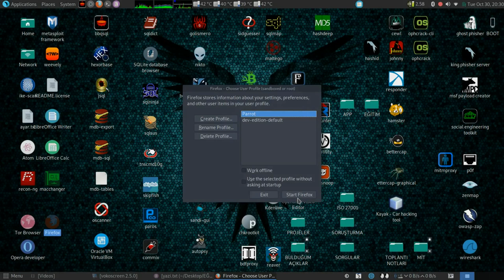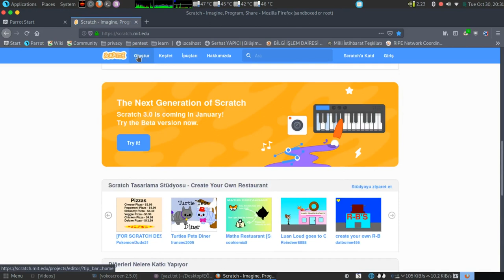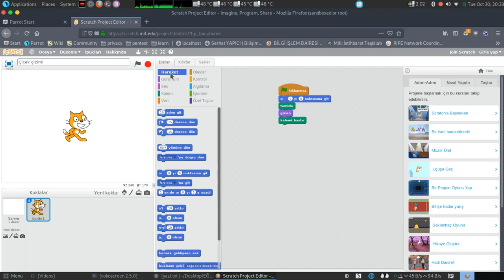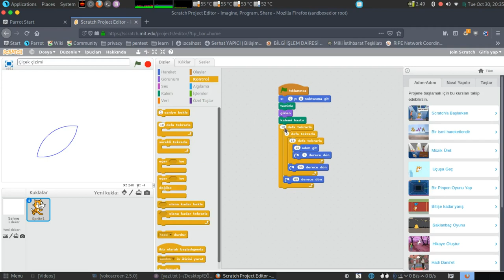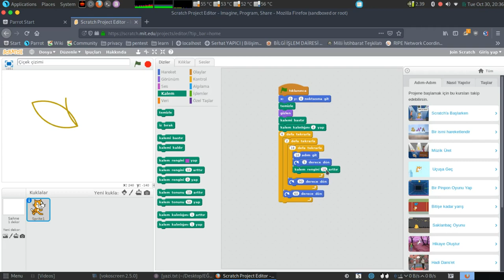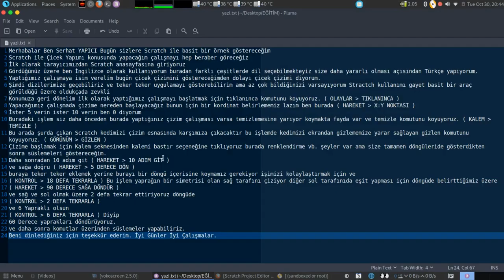Scratch ile Çiçek Çizimi - Nasıl Yapılır ? | Serhat YAPICI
SERHAT YAPICI
18330439
ANKARA ÜNİVERSİTESİ - BİLGİSAYAR PROGRAMCILIĞI UZAKTAN EĞİTİM
Merhabalar Ben Serhat YAPICI Bugün sizlere Scratch ile basit bir örnek göstereceğim
Scratch ile Çicek Yapımı konusunda yapacağım çalışmayı hep beraber göreceğiz
İlk olarak tarayıcımızdan Scratch anasayfasına giriyoruz
Gördüğünüz üzere ben İngilizce olarak kullanıyorum buradan farklı çeşitlerde dil seçebilmekteyiz size daha yararlı olması açısından Türkçe yapıyorum.
Yaptığımız çalışmaya isim verelim bugün çicek çizimini göstereceğimden dolayı çicek çizimi diyorum.
Şimdi dizilerimize geçebiliriz ve teker teker uygulamayı gösterebilirim ama az çok bildiğinizi varsayıyorum Stractch kullanımı gayet basit bir araç görüldüğü üzere oldukçada zevkli
Konumuza geri dönelim ilk olarak yaptığımız çalışmayı başlatmak için tıklanınca komutunu koyuyoruz. OLAYLAR  TIKLANINCA
Yapacağımız çalışmada çizime nereden başlayacağız bunun için bir kordinat belirlememiz lazım ben burada HAREKET  X:Y NOKTASI
İster 5 verin ister 10 verin ben 0 diyorum
Buradaki işlem siz daha önceden burada yaptığınız çizim çalışması varsa temizlemesine yarıyor koymakta fayda var ve temizle komutunu koyuyoruz. KALEM  TEMİZLE
Bu arada şurda çıkan Scratch kedimizi çizim esnasında karşımıza çıkacaktır bu işlemde kedimizi ekrandan gizlememize yarar sağlayan gizlen komutunu koyuyoruz.  GÖRÜNÜM GİZLEN
Çizime başlamak için Kalem sekmesinden kalemi bastır seçeneğine tıklıyoruz burada renklendirme vb. şeyler var ama size tamamen döngüleride gösterdikten sonra süslemeleri göstereceğim.
Daha sonradan 10 adım git  HAREKET 10 ADIM GİT
ve sağa doğru HAREKET  5 DERECE DÖN
buraya teker teker eklemek yerine burayı bir döngü içerisine koymamız gerekiyor işimizi kolaylaştırmak için ve
 KONTROL  18 DEFA TEKRARLA  Bu işlem yaprağın bir simetrisi olan sağ tarafını çiziyor diğer sol tarafınıda eşit yapması için döngüde belirttiğimiz üzere
HAREKET 90 DERECE SAĞA DÖNDÜR
ve sağ ve sol olmak üzere 2 defa tekrar ettiriyoruz döngüde
KONTROL  2 DEFA TEKRARLA
ve 6 Yapraklı olsun  KONTROL 6 DEFA TEKRARLA  Diyip
60 Derece yaprakları döndürüyoruz.
ve daha sonra komutlar üzerinden süslemeler yapabiliriz.
Beni dinlediğiniz için teşekkür ederim. İyi Günler İyi Çalışmalar.